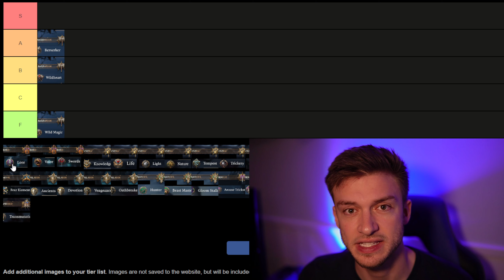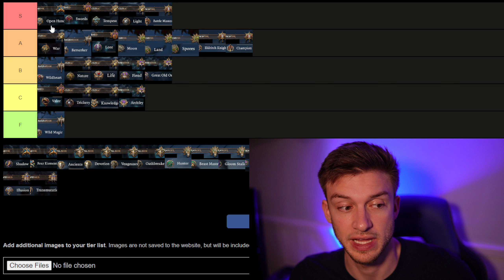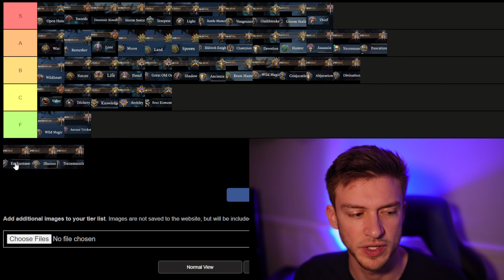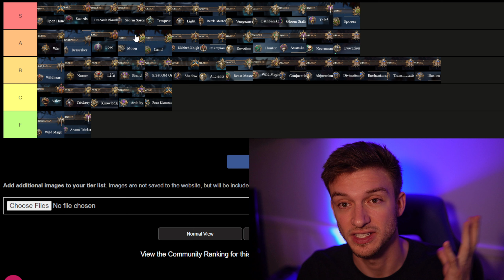Baldur's Gate 3 HIGHEST DAMAGE SUBCLASS TIER LIST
Ranking all the highest damage subclasses in Baldur's Gate 3 on a tier list! Some classes are just better at rules such as damage than other classes, where some do healing and some do crowd control. I want to rank these classes based on how much they bring to the table in terms of dealing pure raw damage. And I'll be pitting them off again other subclasses but also more heavily weighed between the other subclasses of that particular class.
If your favorite class was ranked low its because the other subclasses of that class are just better at dishing out damage. All classes are viable in Baldur's Gate 3! Expect maybe the arcane trickster haha

Let me know what you would like to see next for Baldur's Gate 3 tier lists!